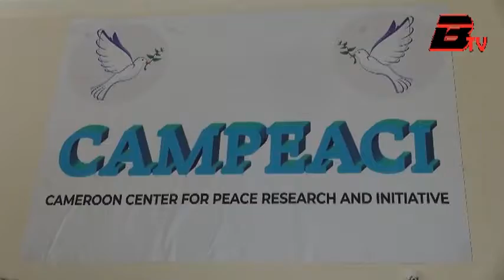CAMPEACI training workshop for youths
CAMPEACI TRAINS YOUTHS ON CONFLICT PREVENTION,MANAGEMENT AND RESOLUTION.